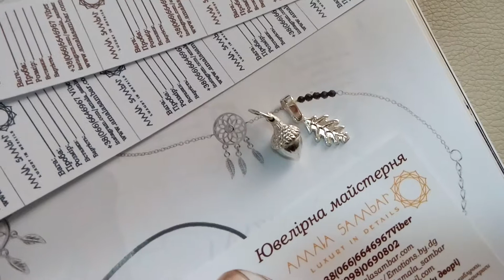Срібний кулон жолудь, срібний кулон дубовий листочок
Виготовлення ювелірних виробів на індивідуальні замовлення.
Ювелірна майстерня Амала Самбар.
Виготовлення та ремонт. Гравіювання, копії брендів, послуги для ювелірів.
Виготовлення по ваших чи'наших фото, з ваших чи наших матеріалів, золото 585 чи 750 проби, срібла 925.
За консультацією та замовленням звертайтесь в директ